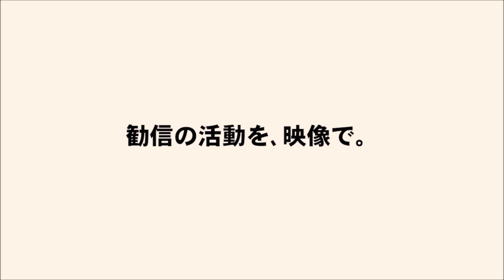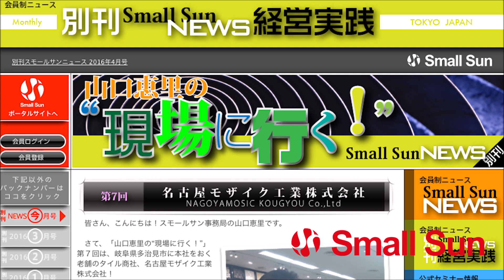「人財共育株式会社 知念常光氏×知念太郎氏『志高く覇気あれ！』」知念太郞の“ゆいま～る 沖縄”第７４回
6月17日（水）、知念太郞の“ゆいま～る 沖縄”第７４回の配信です！

プロセスマネジメント・プロデューサーの知念さんが、「沖縄を良くしたい！」「この国を良くしたい！」そんな熱い想いを持つ方々をゲストに招き、そのバトンを“結びまわる”この番組。

第７４回の配信は、いつもとは異なるテーマでお送りいたします。

パーソナリティである知念氏の人財共育株式会社の顧問、知念常光氏の著書『志高く覇気あれ！』を基に、お二人が対談にて収録された社員向けの啓発CD。
そこから抜粋して、下記４つのテーマをご紹介いただきます。
「商いの心」
「会社は誰のものですか」
「不思議なご縁と出逢いを大切に」
「叱ることは方向づけ」

皆さま、ぜひお聴きくださいませ。

【出演者】
知念　常光氏
人財共育株式会社　顧問

パーソナリティ：知念 太郎氏
プロセスマネジメント大学　沖縄校　校長
人財共育株式会社　代表取締役社長